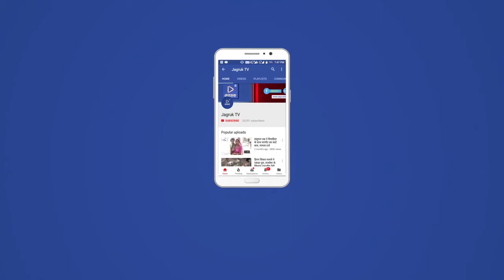Jagruk TV : 25 वार्डों में भाजपा, कांग्रेस, एनसीपी सहित निर्दलीय कुल 101 प्रत्याशी शेष मैदान में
सुमेरपुर उपखंड के तखतगढ़  नगर पालिका चुनाव को लेकर नामांकन वापसी के आखरी दिन नगर वासियों व पार्टियों के कार्यकर्ताओं का जमावड़ा देखने को मिला । नगर पालिका चुनाव में 25 वार्डों में भाजपा कांग्रेस सहित निर्दलीय प्रत्याशियों ने अपने अपने नामांकन दाखिल किए थे। जिसमें से नामांकन वापसी के आखरी दिन 8 निर्दलीयों ने अपने फॉर्म वापस लिए । फिर भी 25 वार्डों में प्रमुख पार्टियों सहित निर्दलीय के कुल 101 दावेदार मैदान में शेष रहे। नगर पालिका क्षेत्र में एक ऐसा नजारा देखने को मिला जहां पर दोनों ही प्रमुख पार्टियों से सोनी समाज को टिकट नहीं देने को लेकर भरत कुमार सोनी ने अपने परिवार से तीन निर्दलीय नामांकन पत्र दाखिल किए।  जिसको लेकर दोनों ही पार्टियों द्वारा पूरी ताकत झोंक कर फॉर्म वापस खिंचवाने को लेकर झुंड के  झुंड नगर पालिका परिसर के नीचे देखने को मिले ,लेकिन आखिरकार 3 में से मात्र एक फोर्म वार्ड संख्या 2 से अपनी पत्नी का वापस खिंचवाने में सफल हुए , बाकी अन्य दो नगर पालिका चुनाव को लेकर वार्ड संख्या 3 व 25 से मैदान में है।